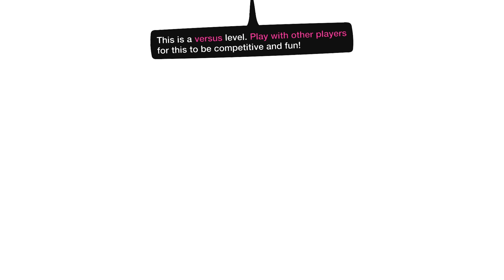LittleBIGPlanet 3 - Foxy Gets Pwned [Five Nights at Freddy's Deathrun] - PS4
LittleBIGPlanet 3 - Bad Luck. Lost His Legs and Get Hooked in the Butt [SpongeBob Deathrun] PS4